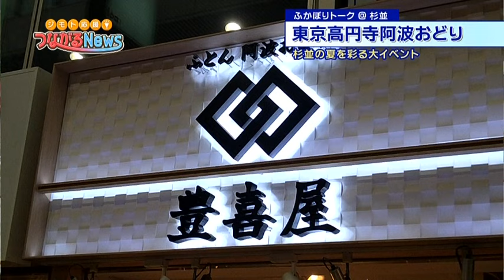東京高円寺阿波おどり 2022 舞台公演のお知らせ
高円寺駅南口駅前広場
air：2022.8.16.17